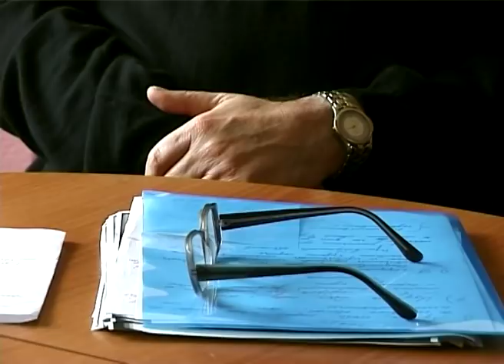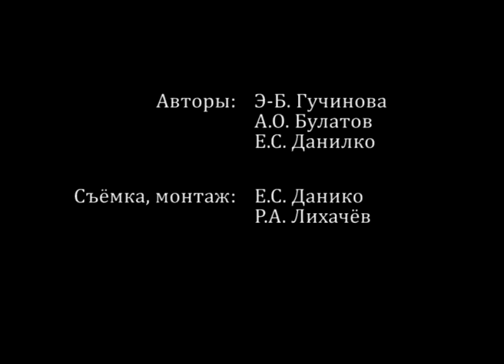Баразбий Бгажноков - Антропология черкесской вежливости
Проект "Антропологи рассказывают о Кавказе", интервью 2010 года с культурным антропологом, профессором Баразбий Бгажноковым о устройстве адыгской (черкесской) этики Адыгэ Хабзэ.